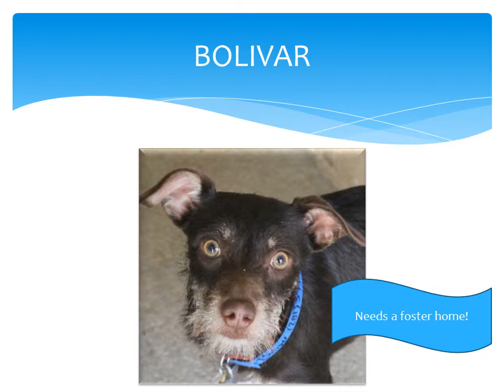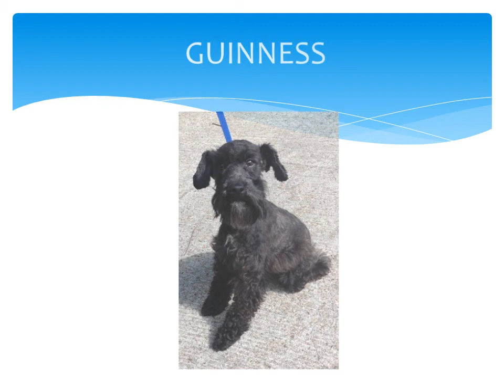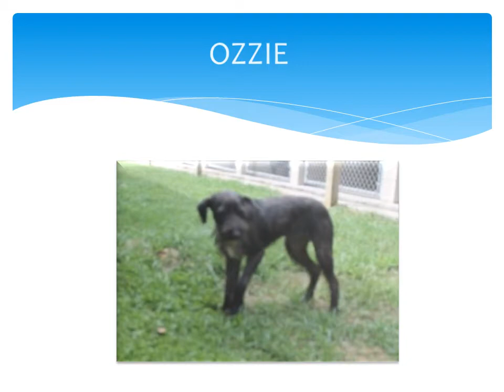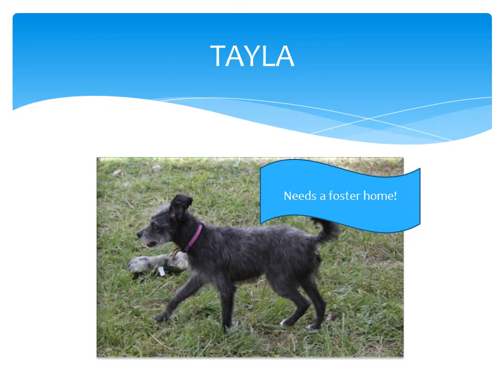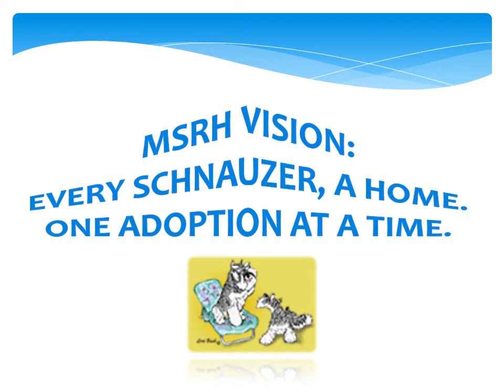An MSRH HAPPY ENDINGS PRODUCTION Looking for Homes 2013)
These are the dogs currently available for adoption through Miniature Schnauzer Rescue of Houston (MSRH), a 501(c)(3) non profit charity breed rescue organization located in Houston, Texas.  However, we do adopt out of state, so even if you don't live here, but are looking for a fully vetted, healthy forever companion, you might just see him or her right here!